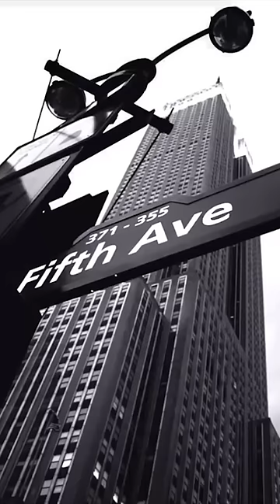Get Ready For Redken Launch In India | Best Haircare Brands | Nykaa x Redken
Brace yourself for an exciting haircare revolution as we introduce the much-awaited haircare brand launch. Explore one of the best hair care brands, Redken, now available in India exclusively on Nykaa. Grab these efficient haircare products and discover the magic of Redken with Nykaa!